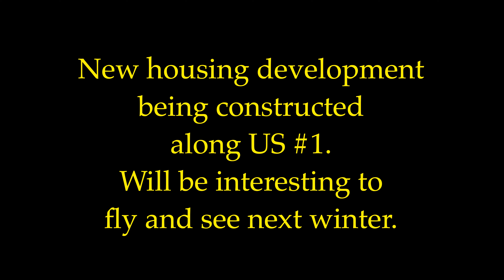New Florida construction